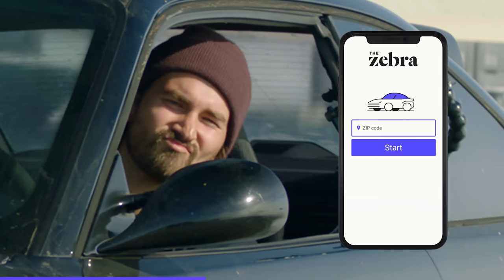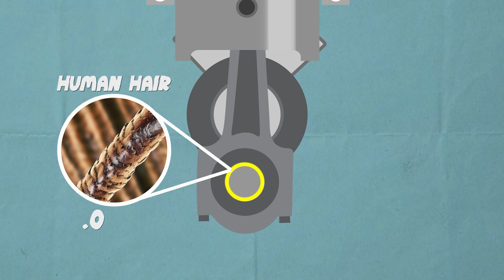The Engine Sound You Never Want to Hear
It was not that long ago that Zach was shredding the S14 on the Los Angeles Crest when all of a sudden he heard a very alarming sound coming from the engine bay… today we are taking a closer look at the S14’s engine and determining what the problem is. Let’s hope it’s not GG for the RB25!!!

Thank you to Optimist Studios for letting us shoot this wicked fun Zebra Ad in their lot! Check em out!

We have a new channel!

Money Pit is where you get to learn about cars as we work on them. Each ep we’ll breakdown how each component works and then we’ll upgrade it. Join us in our journey to build cool cars, learn about them, and drive the crap out of them!